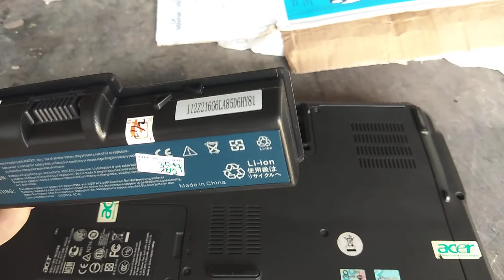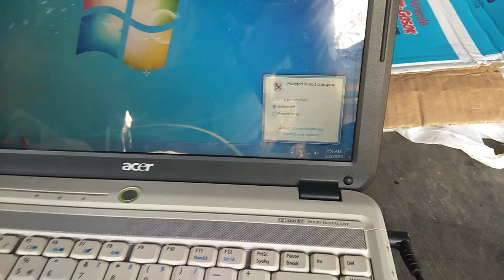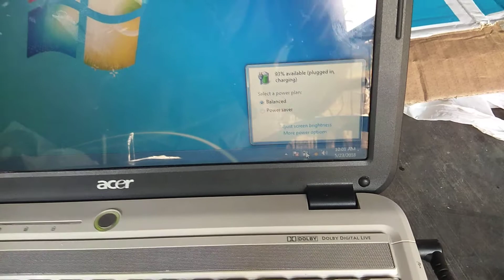Video Komplain Beli Baterai Di Raja Notebook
Hati - hati Belanja Online. Harus siapin  video untuk kompalin. Seperti contoh video ini. Karna kalau ngak ada video ngak bisa ajukan komplain. Uang kita bisa ngak balik. Yg Kita terima barang rusak. Kadang penjual sengaja membiarkan komplain kita. Di pending ngak pernah di proses. Ini saya belanja di Raja Notebook Tokopedia.